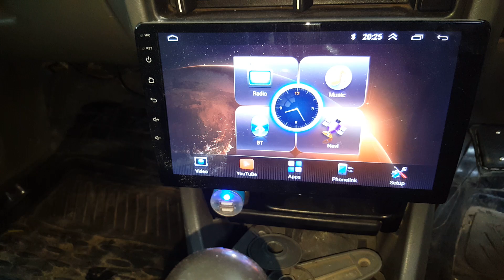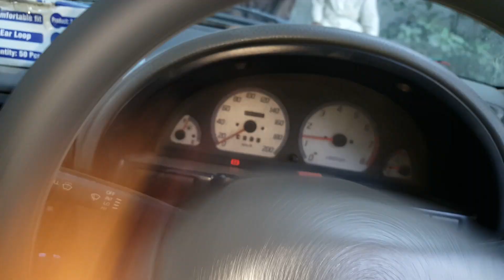Mashalha Alhamdolilha bohat hi zabardast Cultus full modified and powered specialist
Mashalha Alhamdolilha bohat hi zabardast Cultus full modified and powered specialist power windows. power steering with speed sansor original fitting available original leather right poshish side gatty poshish specialist very good quality and low price available to ZA CARS.pk